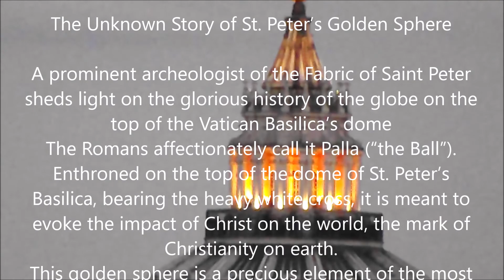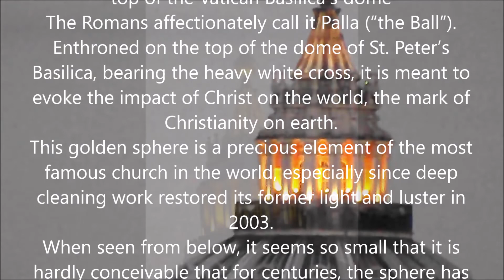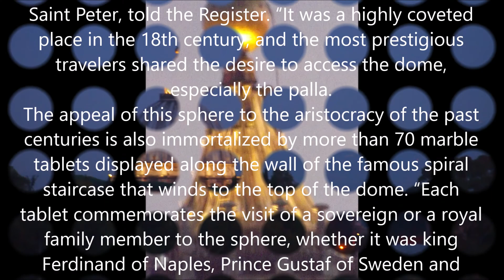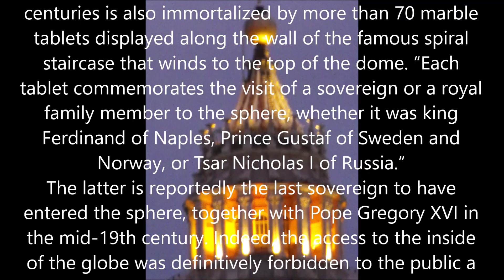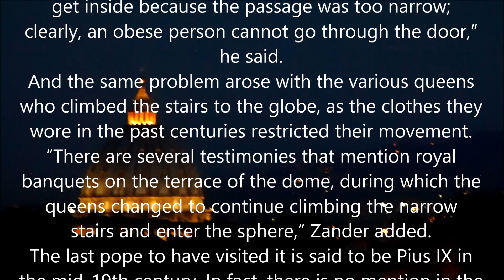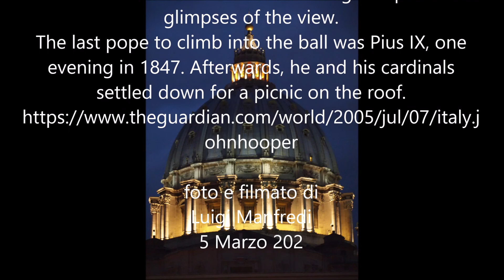La Palla più alta di Roma The gilded bronze ball of the St Peter's Dome by manortiz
La Palla più alta di Roma - The gilded bronze ball of the St. Peter's Dome
The Unknown Story of St. Peter’s Golden Sphere
A prominent archeologist of the Fabric of Saint Peter sheds light on the glorious history of the globe on the top of the Vatican Basilica’s dome
The Romans affectionately call it Palla (“the Ball”). Enthroned on the top of the dome of St. Peter’s Basilica, bearing the heavy white cross, it is meant to evoke the impact of Christ on the world, the mark of Christianity on earth.
This golden sphere is a precious element of the most famous church in the world, especially since deep cleaning work restored its former light and luster in 2003.
When seen from below, it seems so small that it is hardly conceivable that for centuries, the sphere has been a must-see stop for crowned heads from around the world. Indeed, very few people know it is possible to access the interior of the globe, which is big enough to welcome up to 16 people.
Completed July 20, 1593, the sphere was the final step, the crowning touch of the dome originally designed by Michelangelo and then slightly modified by architects Giacomo della Porta and Domenico Fontana. According to the Office of Conservation and Restoration of the Fabric of Saint Peter, the sphere — made of 54 trapezoidal-shape pieces of mercury-gilded bronze — rises to a height of about 410 feet from the floor of the basilica and measure more than 8 feet in diameter for a total weight of 4,104 pounds. It is accessible from the top of the dome thanks to a small ladder.
“Many 19th-century guides already highlighted the magnificence of this bronze globe, but its history is very little-known today” Pietro Zander, Director of the Office of Conservation and Restoration of the Fabric of Saint Peter, told the Register. “It was a highly coveted place in the 18th century, and the most prestigious travelers shared the desire to access the dome, especially the palla.
The appeal of this sphere to the aristocracy of the past centuries is also immortalized by more than 70 marble tablets displayed along the wall of the famous spiral staircase that winds to the top of the dome. “Each tablet commemorates the visit of a sovereign or a royal family member to the sphere, whether it was king Ferdinand of Naples, Prince Gustaf of Sweden and Norway, or Tsar Nicholas I of Russia.”
The latter is reportedly the last sovereign to have entered the sphere, together with Pope Gregory XVI in the mid-19th century. Indeed, the access to the inside of the globe was definitively forbidden to the public a few years later for safety and conservation reasons. Since that time, only the staff in charge of maintaining the basilica has been allowed inside.
Such measures were taken after several incidents with visitors at the narrow entrance, which is less than 3 feet wide. In his illustrated book Saint-Pierre de Rome, 19th-century French writer Charles de Lorbac mentions a story about an overweight German visitor who got stuck in the entrance of the globe. A very plausible story, according to Zander, who reminds that this kind of stories is not isolated: “Many old ‘Sanpietrini’ [the workers who are responsible for the maintaining of the basilica] that used to work here remember several episodes of corpulent people who were not able to get inside because the passage was too narrow; clearly, an obese person cannot go through the door,” he said.
And the same problem arose with the various queens who climbed the stairs to the globe, as the clothes they wore in the past centuries restricted their movement. “There are several testimonies that mention royal banquets on the terrace of the dome, during which the queens changed to continue climbing the narrow stairs and enter the sphere,” Zander added.
The last pope to have visited it is said to be Pius IX in the mid-19th century. In fact, there is no mention in the Vatican archives of a papal visit to the sphere of St. Peter since then.
The mystery surrounding this place after it became forbidden to the public gave rise to various rumors about its origin, notably the fact that the sphere was designed to welcome a table for 12 people, as a tribute to the Apostles at the Last Supper. However, although inspiring, this theory seems unfounded. “I’ve never heard about any table inside the sphere; there are only four small seats, and little windows to air the inside and let people admire the very unique and beautiful view,” Zander said, highlighting the preeminence of the symbolic dimension of the sphere. “Just like Brunelleschi’s dome on the top of the cathedral of Florence, the globe surmounted by a cross evokes the presence of the Cross among us above all; it symbolizes Christian Rome and the whole of Christendom.”